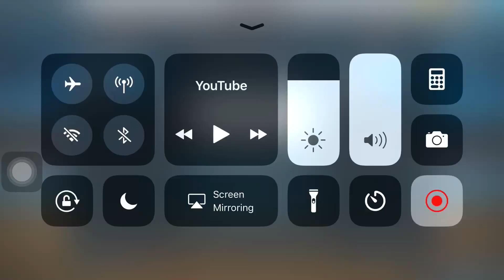What a 2018 NBA2K17 haha 🤣